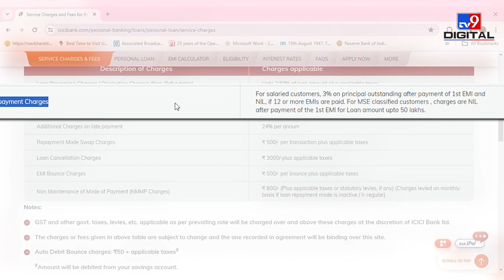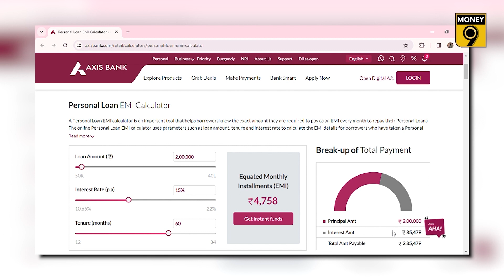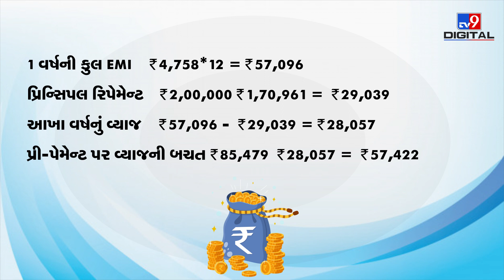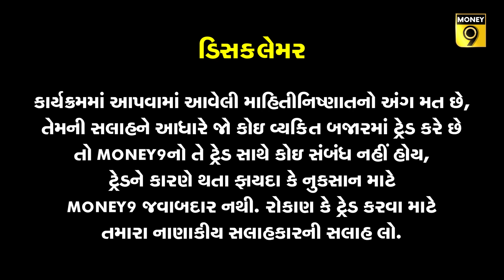personal loan Prepaymentના શું છે ફાયદા?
જ્યારે પૈસાની તાત્કાલિક જરૂરિયાત ઉભી થાય ત્યારે લોકો ઘણીવાર પર્સનલ લોન લેતા હોય છે. પરંતુ ઊંચા વ્યાજ દરને કારણે પર્સનલ લોન મોંઘી પડે છે..આવી સ્થિતિમાં લોનને સમય પહેલાં એટલે કે લોનનું પ્રી-પેમેન્ટ યોગ્ય વિકલ્પ હોઇ શકે છે. પર્સનલ લોનના પ્રી-પેમેન્ટ પર બેંકો કેટલો ચાર્જ વસૂલ કરે છે? લોનને સમય પહેલા ચૂકવવાના શું છે ફાયદા? આવો જાણીએ

People often take personal loans when there is an urgent need for money. But due to high interest rate, personal loan becomes expensive. How much do banks charge on pre-payment of personal loans? What are the benefits of paying off a loan early? Let's find out

Money9 Gujarati is a digital platform providing guidance on personal finance, Stock Market, Business and planning in the regional language of Gujarat, Gujarati. It gives Market News, Stock Market News, Personal Finance News in Gujarati. This platform serves as a valuable resource for individuals seeking insights into earning, spending, and investing money effectively within the Indian context. By offering information in Gujarati, Money9 aims to bridge the language gap and empower a broader audience to make informed financial decisions.